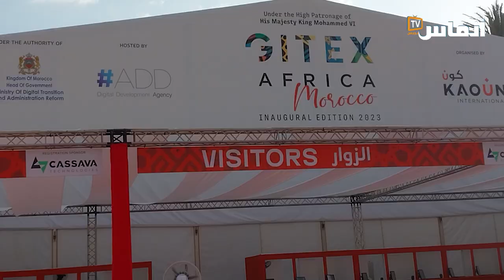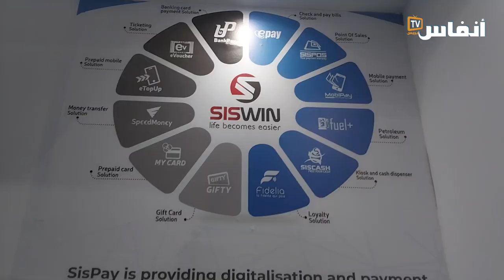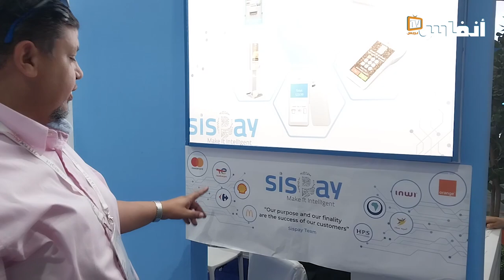جايتكس.. "سيسباي" شركة مغربية أثبتت نجاحها بين الشركات التكنولوجية المالية العالمية (الفينتيك)